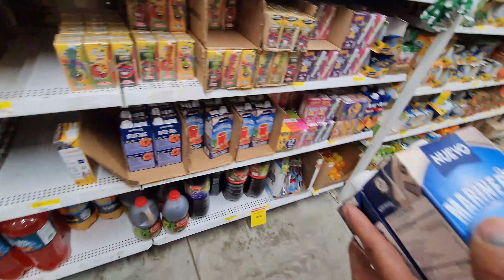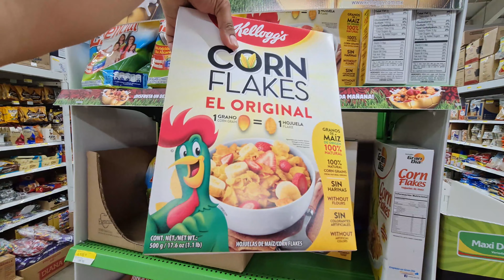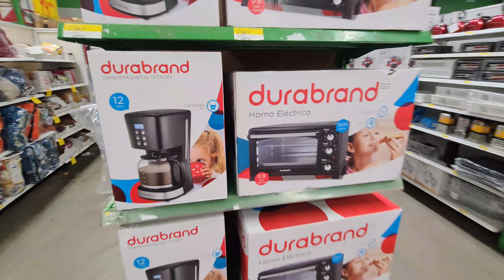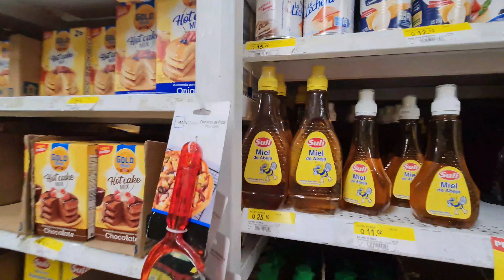VENÍ CONMIGO A COMPRAR Y RODAR REU, RETALHULEU EXPLORA GUATEMALA